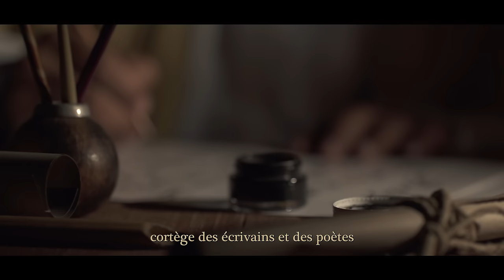Joyeux Noël | Marion Maréchal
Marion Maréchal vous souhaite un joyeux Noël !

La vidéo vous a intéressé ? Likez et partagez cette vidéo.